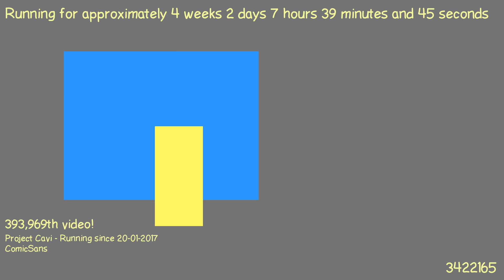1487569436 - Webdriver Cavi - H2